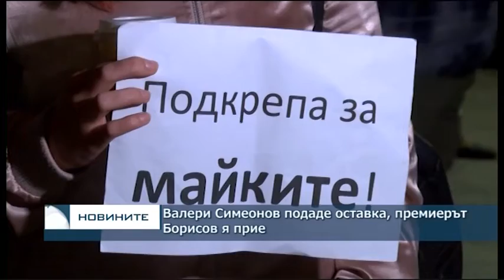Емисия новини - 08.00ч. 17.11.2018